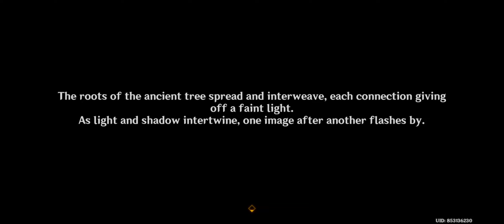Sad Sorush rejected by Harvisptokhm | Lost Path to Defiled chamber | Genshin Impact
A long and fun world quest with Sorush story in Genshin impact. The magical and beautiful music of this oasis is getting more challenging with the quest.